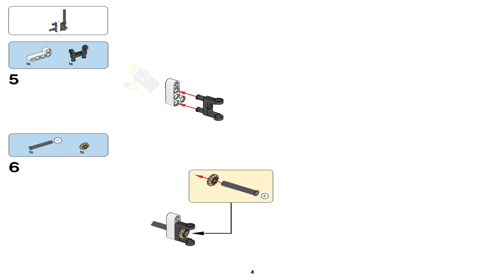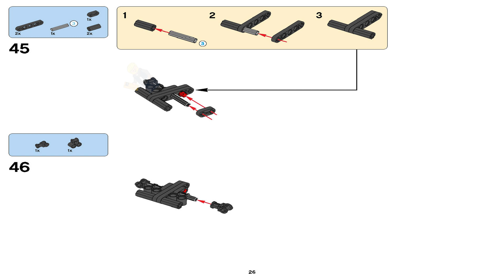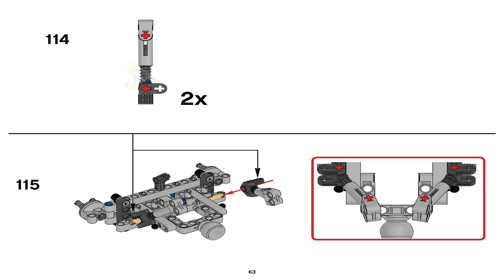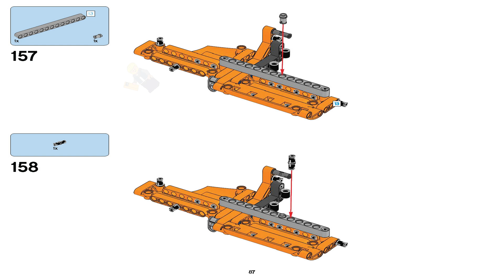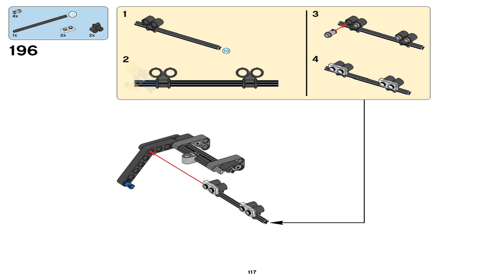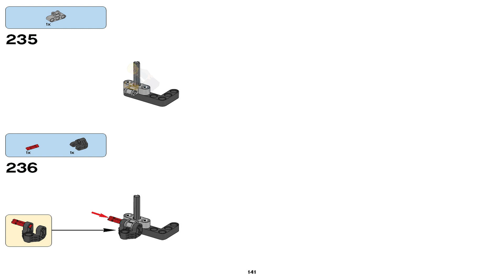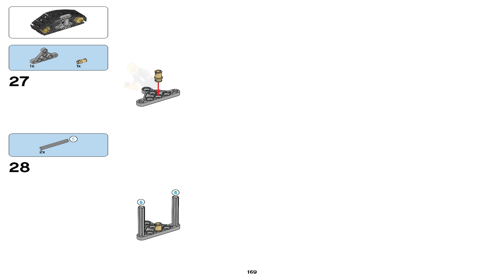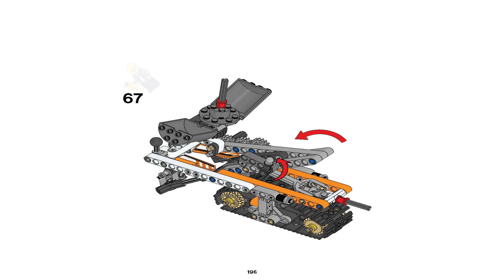LEGO Instructions - Technic - 42038 - Tracked Pickup Truck (Alternative Model B)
42038 LEGO Instructions from the LEGO Technic  theme will guide you how to build LEGO Arctic Truck Technic set 42038